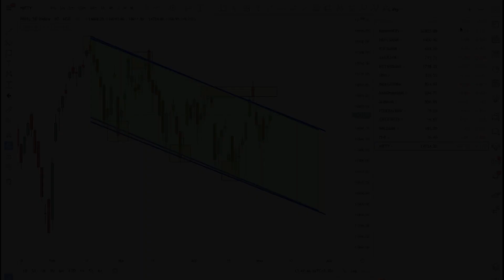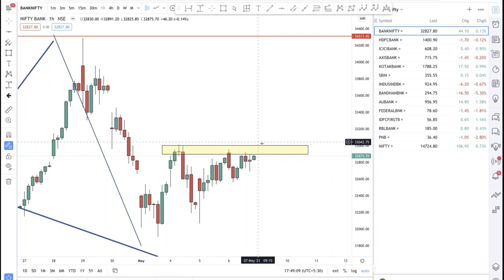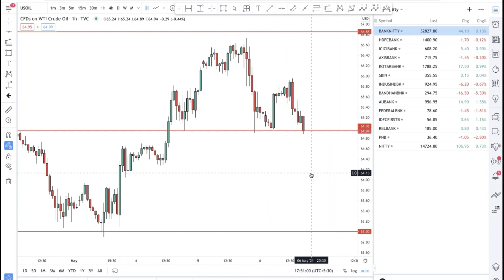6th May 2021 | Market Review and Preview with Kishore Kumar | Share Market Daily Updates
In this video Mr. K. S. Kishore Kumar Explains about Daily Market Review and Preview  | Share Market Daily Update 6th May 2021

Topics Covered
Nifty
Bank Nifty
Gold
Crude Oil

📙 Direct Class
👉 (Date 21st February 2022)
Location : Chennai, Coimbatore & Bangalore
📙 Online Webinar Class – Batch No.74

👉 ( Date 21st Feb to 4th March 2022 )
📙 Weekend Direct Class

👉 Date (26th Feb & 5th & 12th March 2022)

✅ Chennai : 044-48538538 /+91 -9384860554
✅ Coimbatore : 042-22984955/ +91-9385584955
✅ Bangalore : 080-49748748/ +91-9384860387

Regards,
K. S. Kishore Kumar (CEO & FOUNDER)
Trade Achievers

Our videos be useful for beginners in stock market trading as well as experienced professionals. We will be discussing a wide array of topics ranging from stock market analysis to psychology of traders.